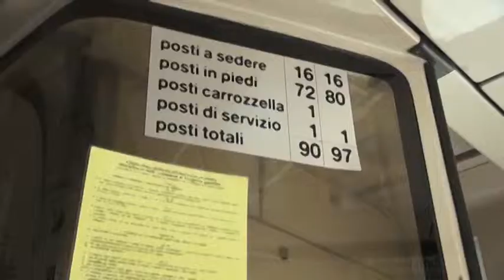TUA accoglie l’AMA aquilana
Ama entra a far parte dell'azienda unica del trasporto regionale. Il presidente, Agostino Del Re, tranquillizza sulla sicurezza della fusione